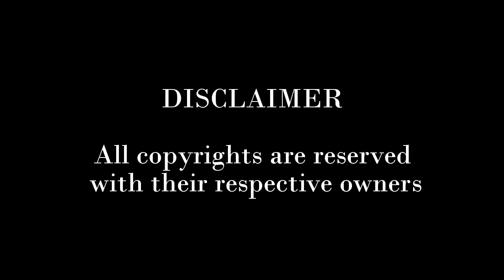Volvo's first UD buses go on trial runs with BMTC | INDIA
First customer trials of UD city bus begins in India
In 2014, Volvo Group unveiled the UD Buses brand as part of its strategy to foray into the value segment in growth markets. India is now the first market where UD Buses is being introduced.
In a significant milestone for Bangaluru city transportation, the Bangalore Metropolitan Transport Corporation (BMTC) on Saturday flagged of the first customer trials for UD (Ultimate Dependability) city bus in Bengaluru.

The buses were flagged off at a ceremony by Ramalinga Reddy, Transport Minister, Government of Karnataka and Ekroop Caur, Managing Director, BMTC. The BMTC will operate this bus on key routes over the next two months.

UD Buses is one of the brands in the Volvo Group and originates from Japan. The company claims that the UD semi low floor (SLF) buses have been specifically designed to meet the needs of city transport today with respect to passenger demands and driver comfort & performance.

"The start of the trials is a momentous occasion for UD Buses. The UD SLF city bus exemplifies the aspirations of passengers and drivers who clearly demand better commute experience," said Akash Passey, Senior Vice President - Business Region International, Volvo Bus Corporation.

"With several features that are first in the value segment, stakeholders will be able to realise better benefits. I am confident that UD Buses will further enhance the bus-based public transport system and motivate more cities to adopt this product."

The UD buses are powered by an eight-litre 6-cylinder Euro IV diesel engine which gives out a power of 230Hp at 2200 rpm and is coupled to a 6-speed automatic transmission with NBS (Neutral Bus Stopping).

Some of the features that UD buses boast of are ABS, On Board diagnostics and Alarm, Individual AC console for the driver comfort, wide doors for easy entry and exit.
PIC COURTESY:
Akshath Rao
Vivek Ravendra Iyer
Binai Sankar